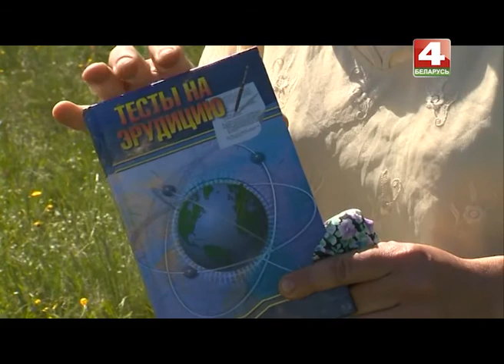История с географией, Заполье, Белыничский район, Могилевская область